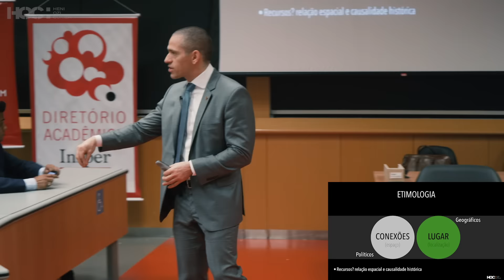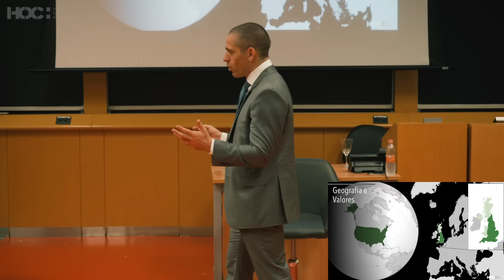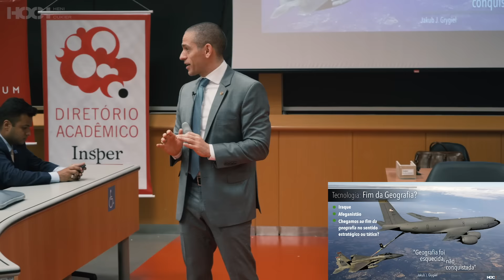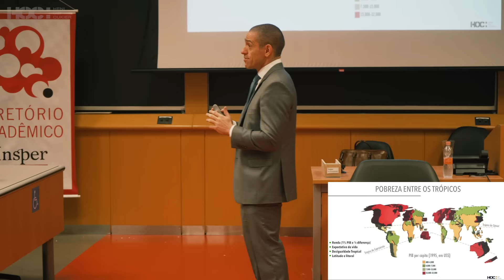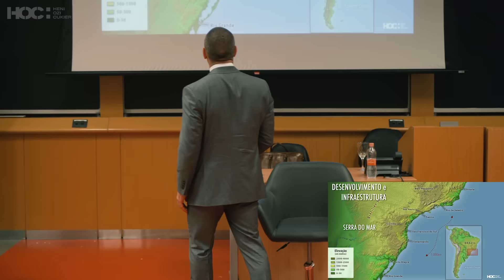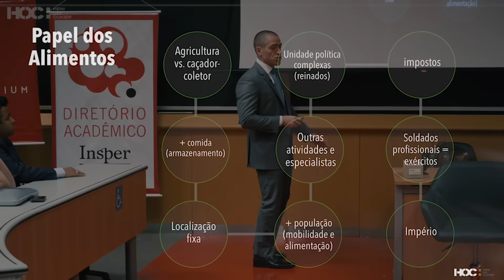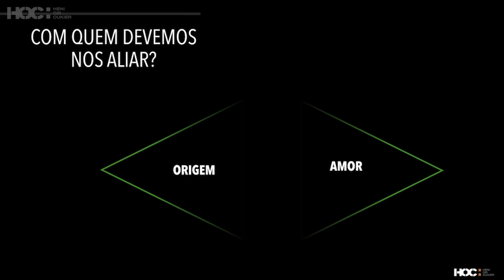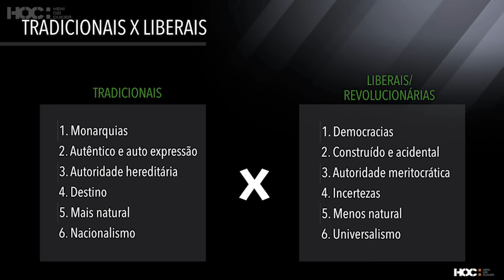Geopolítica - Uma Visão de Mundo | Professor HOC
Apesar de vivermos na era da comunicação, da sociedade em rede e da tecnologia, o ser humano ainda não conseguiu superar um desafio básico: a geografia. A geopolítica, portanto, trata de como o espaço e o território são determinantes nas relações internacionais e no desenvolvimento das nações. Essa aula é uma introdução à geopolítica, após vê-la não deixem de conferir o meu canal para aprofundar em tópicos mais específicos.